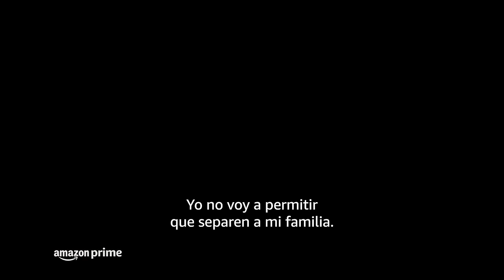¿Quién Lo Mató? - La reina de belleza | Amazon Prime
Sin las cámaras, su versión jamás habría visto la luz. QuiénLoMató, nuevos episodios cada viernes solo en Amazon Prime.

Acerca de Amazon Prime